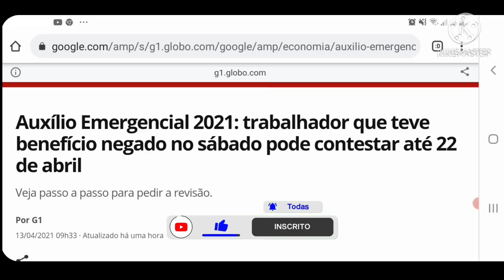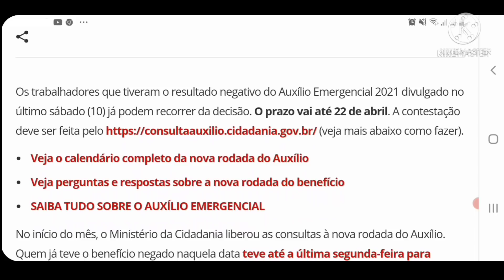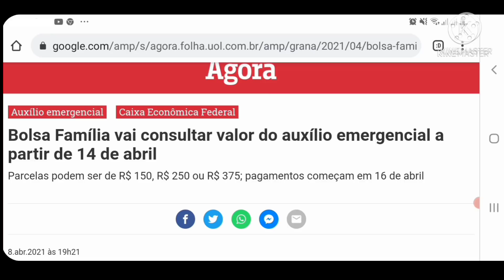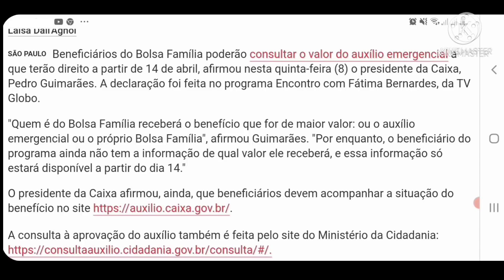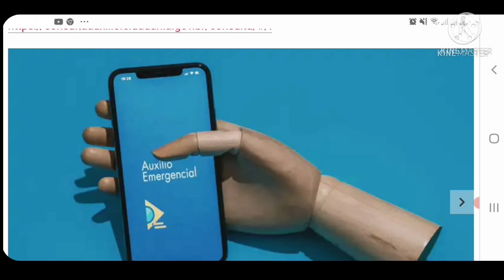🚨NOTÍCIA: NOTA OFICIAL NOVO PRAZO DE CONTESTAÇÃO! BOLSA FAMÍLIA LISTA DOS APROVADOS AUXÍLIO 2021!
Os trabalhadores que tiveram o resultado negativo do Auxílio Emergencial 2021 divulgado no último sábado (10) já podem recorrer da decisão. O prazo vai até 22 de abril. A contestação deve ser feita pelo

Beneficiários do Bolsa Família poderão consultar o valor do auxílio emergencial a que terão direito a partir de 14 de abril, afirmou nesta quinta-feira (8) o presidente da Caixa, Pedro Guimarães. A declaração foi feita no programa Encontro com Fátima Bernardes, da TV Globo.

Fonte: G1, Folha uol